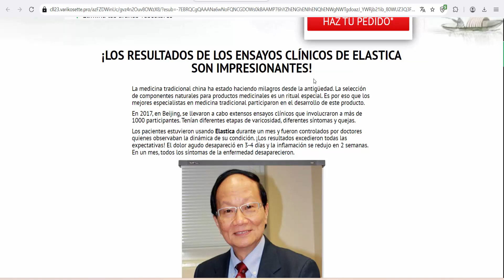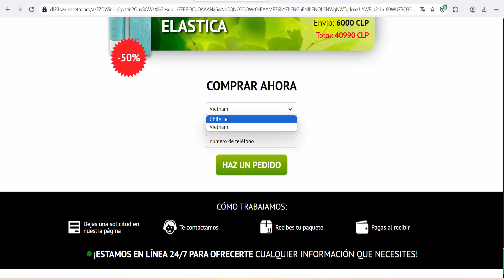Elastica - Chile - Special care for legs suffering from veins problems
Special care for legs suffering from veins problems. Has a pronounced preventive action. Eases the tension in the legs including heavy legs syndrome as well as unpleasant burning. Ingredients: Manzanilla, hamamelis, árnica, llantén, centella asiática, castaña de indias, ginkgo biloba, algas y aceite esencial de menta

varicose,veins,veniselle crema,veniselle cream,veniselle crema varices opiniones,Veniselle,spain,varicose veins,what causes varicose veins,varicose vein treatment,when to worry about varicose veins,how to get rid of varicose veins,are varicose veins dangerous,how to prevent varicose veins,varicose veins symptoms,best treatment for varicose veins,how to treat varicose veins,varicose arteries